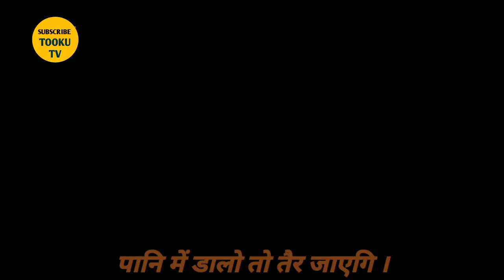Machhli jal ki rani hai machhli maxli jal ki rani hai hindi kids story nursury rhyms for kids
Machhli jal ki rani hai machhli maxli jal ki rani hai